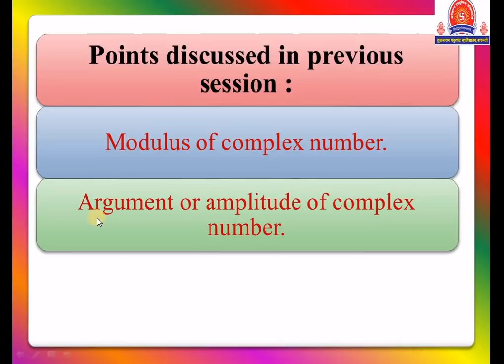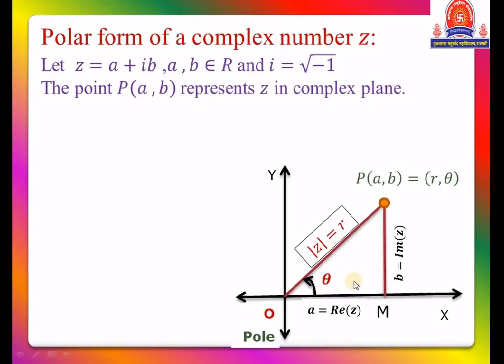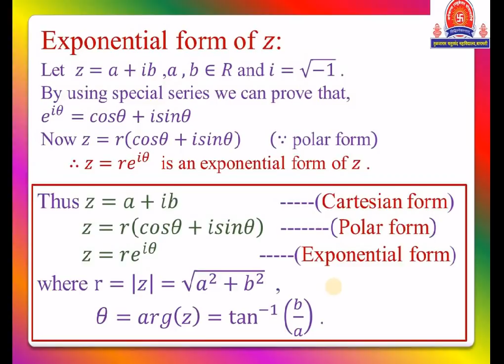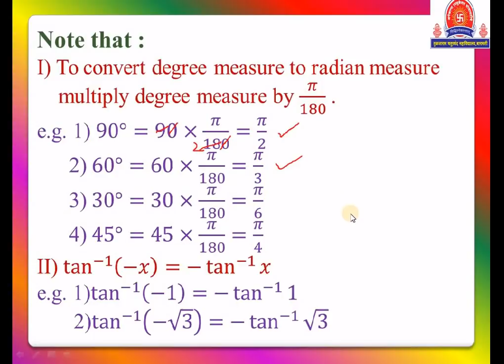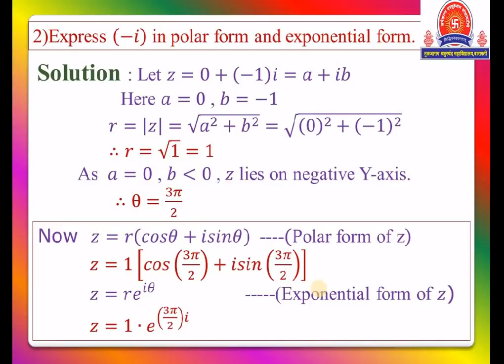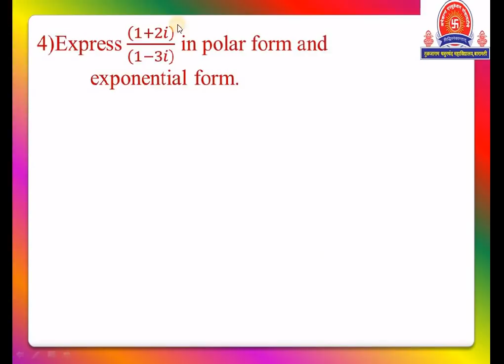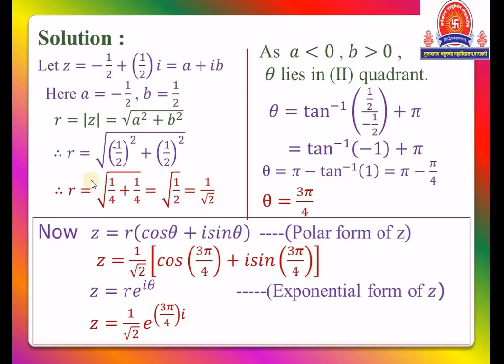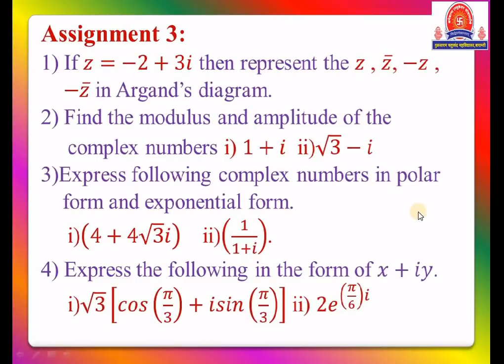Complex Number Lecture 7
Polar form and Exponential form of complex number